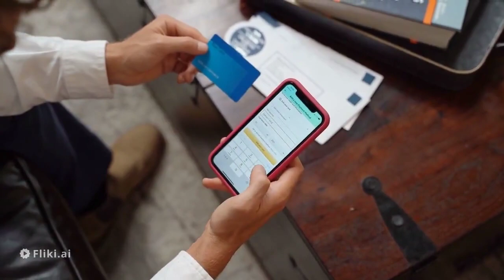Financial Fumbles in Your 20s: Avoid These Money Mistakes and Secure Your Future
Are you a young adult navigating the thrilling yet treacherous financial landscape of your 20s? Look no further! Introducing "Financial Fumbles in Your 20s: Avoid These Money Mistakes and Secure Your Future," the ultimate guidebook that will empower you to make smart financial choices and pave the way to a prosperous future.

In this captivating and enlightening guide, we delve into the most common money mistakes made during this pivotal phase of life. We unravel the secrets to avoiding these financial fumbles and provide you with the knowledge and tools to take control of your financial destiny.

Imagine being able to sidestep the pitfalls of living beyond your means, drowning in debt, and neglecting savings. With our expert advice and practical strategies, you'll learn how to navigate these challenges and emerge stronger and more financially secure than ever before.

But we don't stop at merely pointing out the mistakes. We guide you through actionable steps and proven techniques to set you on a path towards financial success. From budgeting and saving hacks to debt management strategies and investment insights, you'll be equipped with the essential skills to secure your financial future.

The power of this guide lies in the real-life stories of those who have triumphed over financial adversity in their 20s. We share inspiring interviews with individuals who have turned their financial fumbles into valuable life lessons, providing you with inspiration and motivation to overcome any financial obstacle in your path.

With "Financial Fumbles in Your 20s: Avoid These Money Mistakes and Secure Your Future" as your trusted companion, you'll gain the confidence and knowledge to make sound financial decisions, no matter what life throws at you. Imagine the peace of mind that comes from knowing you have a solid financial foundation and a roadmap to achieving your dreams.

Don't let financial fumbles hold you back from living the life you deserve. Grab your copy of "Financial Fumbles in Your 20s: Avoid These Money Mistakes and Secure Your Future" and embark on a transformative journey towards financial freedom. The power to shape your financial destiny is in your hands!